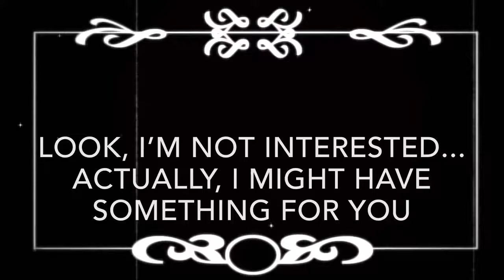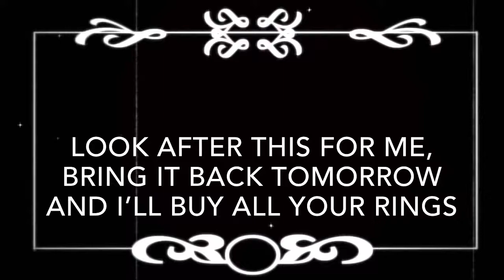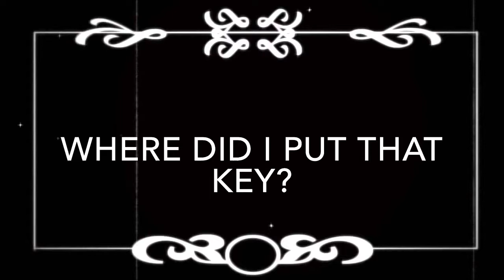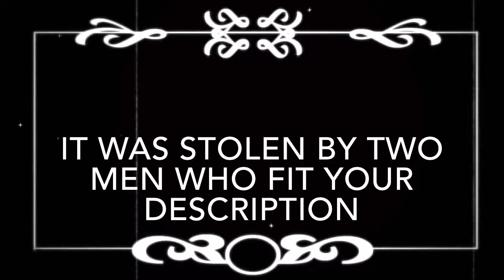Short Silent Film inspired by Laurel and Hardy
I love the comedy duo, Laurel and Hardy, and made this short silent film for fun. Most of the gags are inspired by Laurel and Hardy shorts and films.

Please check out my novel, Beegan Burch, available to download from Amazon: